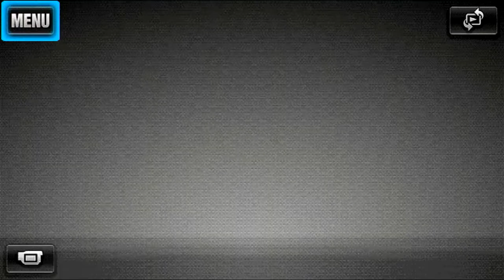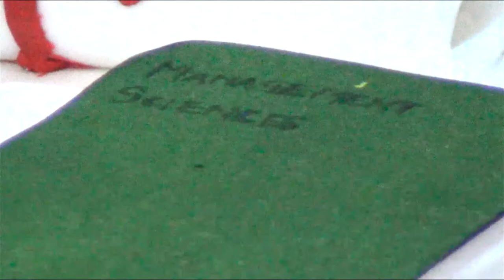Valedictory Lecture of Prof. Sunday Okaro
Valedictory Lecture of Prof. Sunday Okaro holding on Thursday, 15th July, 2021 in the Faculty of Management Sciences Boardroom, Nnamdi Azikiwe University, Awka.